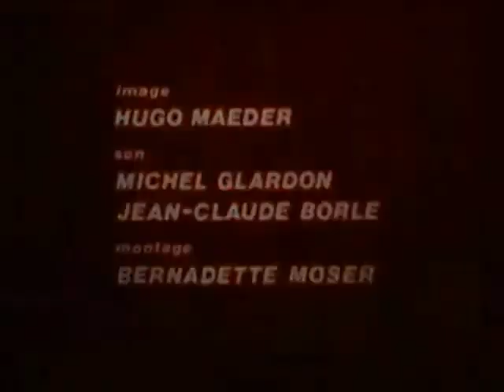Henri Guillemin: La Commune (2/13) - Monsieur Thiers